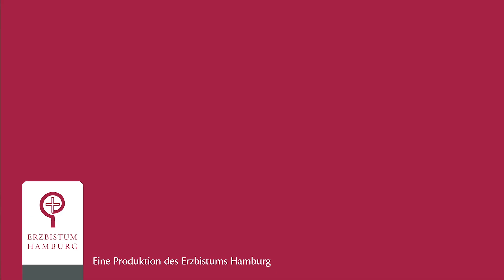Weihnachtsklugscheißer_in Folge 2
Haben Sie schon mal die Bekanntschaft mit Weihnachtsklugscheißer_innen gemacht? Die, die immer alles besser wissen – auch an Weihnachten? Dabei möchte man es doch einfach nur besinnlich und gemütlich haben, und nicht mit Klugscheißerwissen beladen werden. Auch in unseren Reihen haben wir die – zehn, um genau zu sein. Nach und nach werden unsere zehn Weihnachtsklugscheißer_innen ihr Wissen auf der Seite zum Besten geben. Sie waren einfach nicht aufzuhalten! Heute erklärt uns der nächste Weihnachtsklugscheißer, warum das Licht in der Adventszeit so wichtig ist. „Das Licht muss in die Welt.“ Viel Spaß!